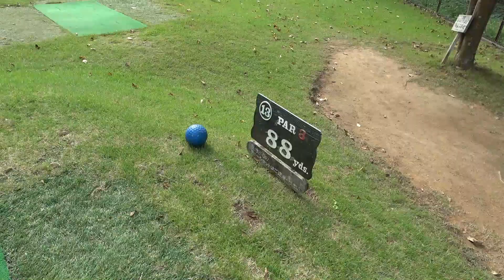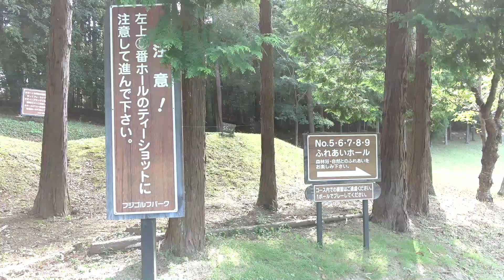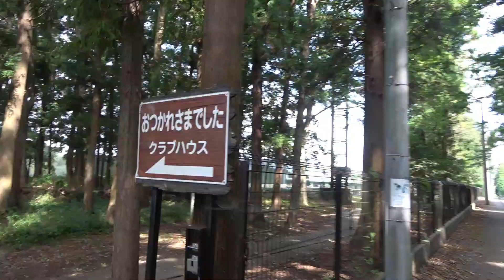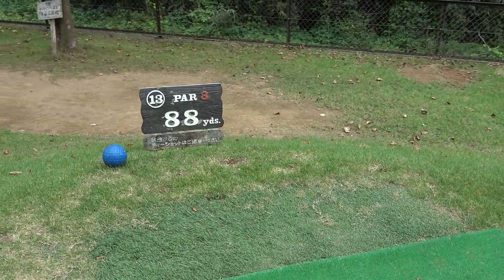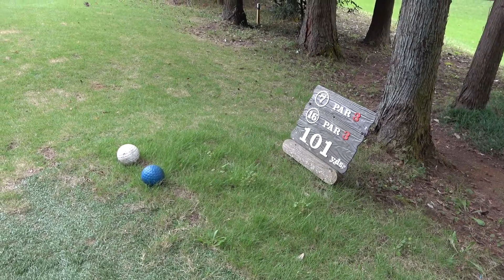【本編】フジゴルフパーク 愉快な仲間とゴルフ部活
◎伊丹空港離陸から東京羽田新飛行ルート着陸まで　完全ノーカット映像